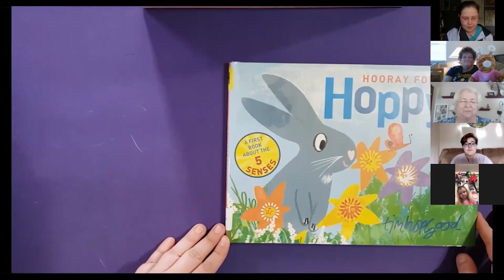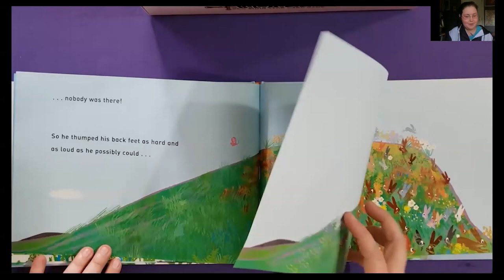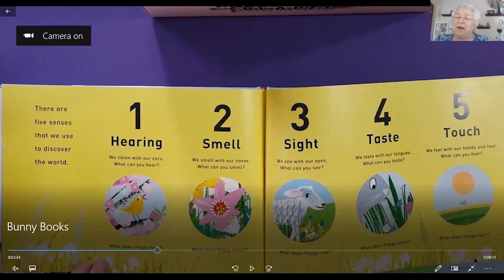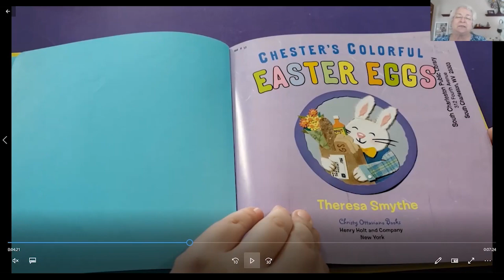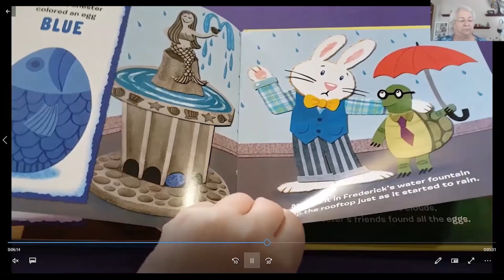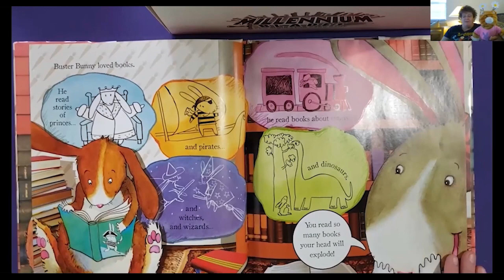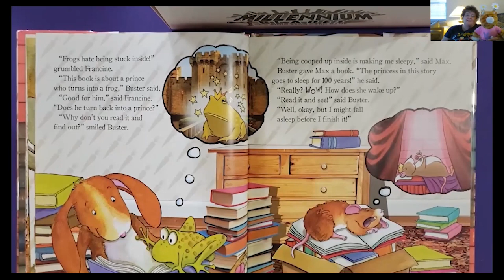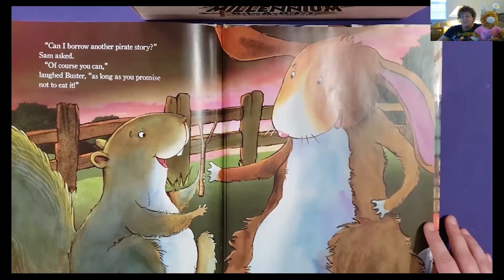FFF-Bunny Tales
If you missed this week's (March 30) Family Fun Fest, Bunny Tales, you can watch the full program here!